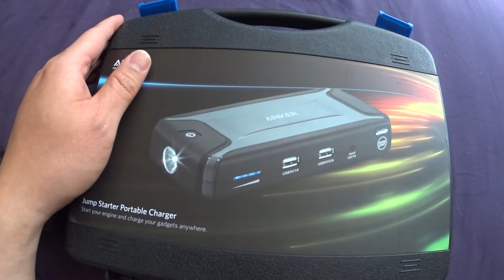Anker Jump Starter Portable Charger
Just a quick overview of the Anker Jump Starter Portable Charger that I picked up from Amazon for $79.99. What I forgot to mention is that there is a built in LED flashlight also. I am not being paid to do this review, item was purchased with my own money, You can find out more about the specifications

Camera - Sony Action Cam AS100V (1080 30fps)
Car tested on - 1994 Honda Civic that had a dead battery since winter started in 2014.